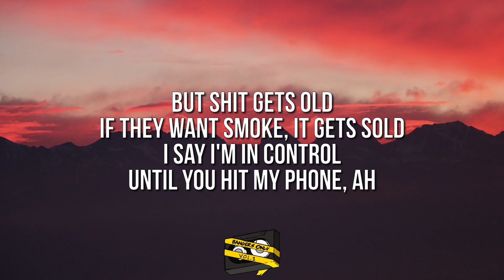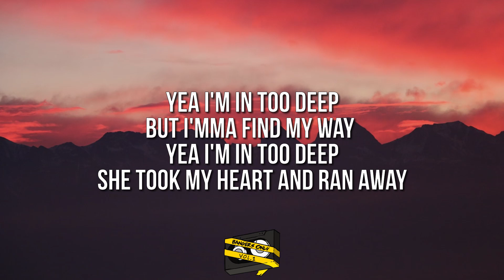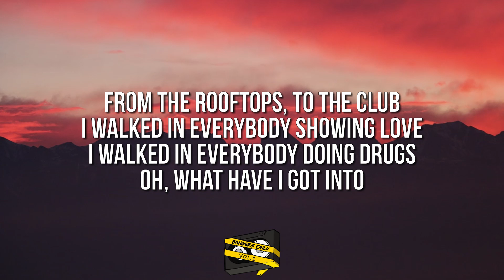Bangers Only & Lil Story - In Too Deep (Official Lyric Video)